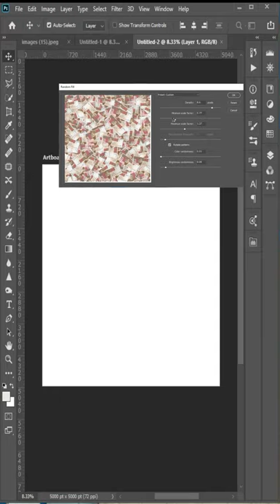Photoshop Tutorial Make lot of money with one bill only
Use the Random Fill Script in Photoshop to Make lot of money in Photoshop!